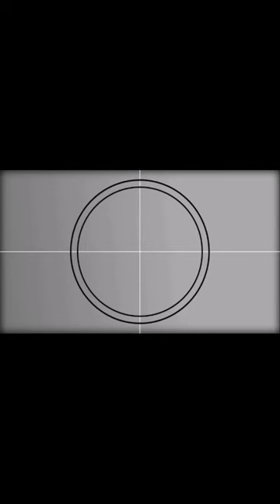Giant Phyton | Higanteng Sawa | Eating Pig